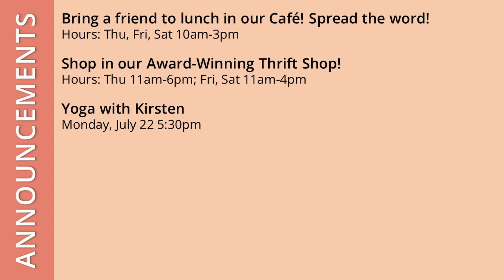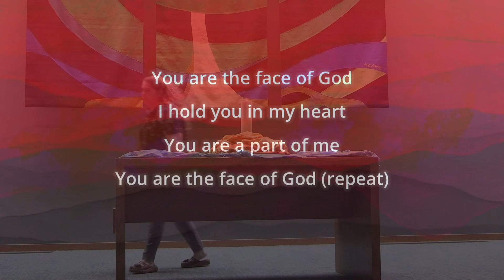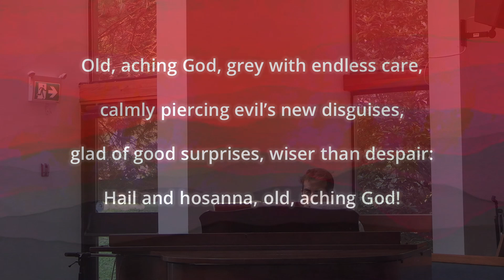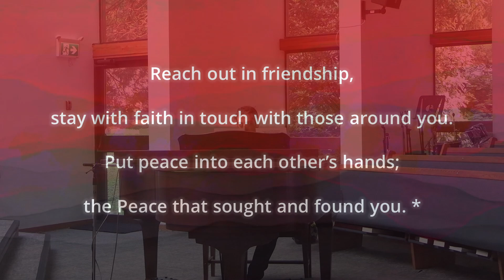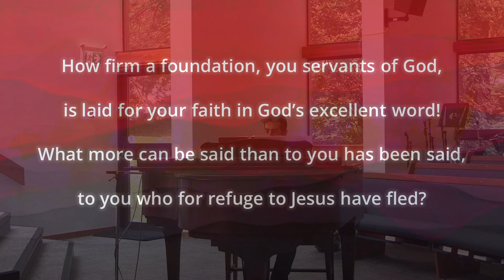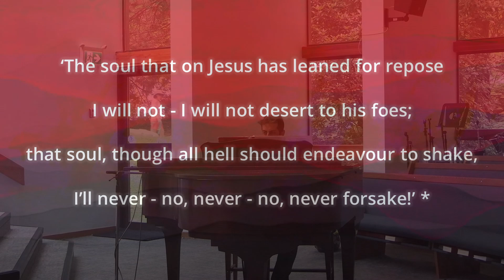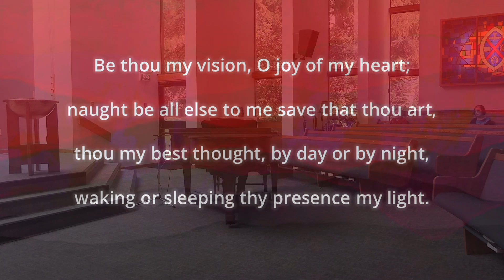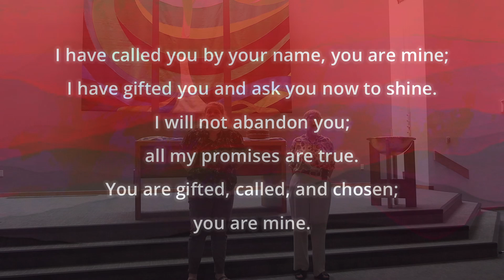July 21, 2024, Worship at Mount Seymour United Church in North Vancouver